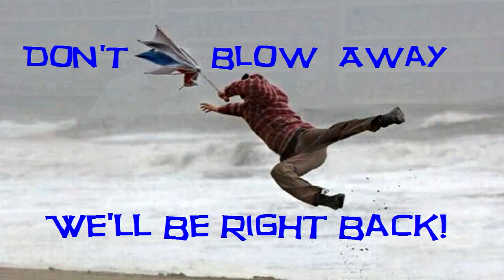The Black Doll movie